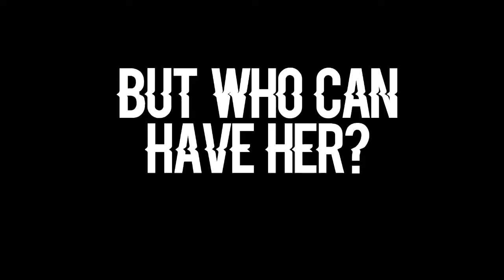room on the left trailer